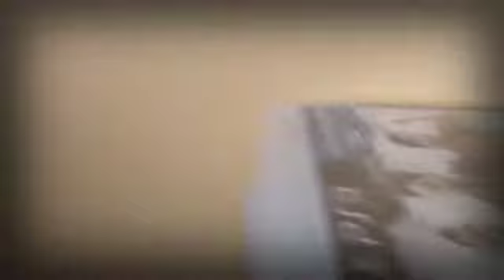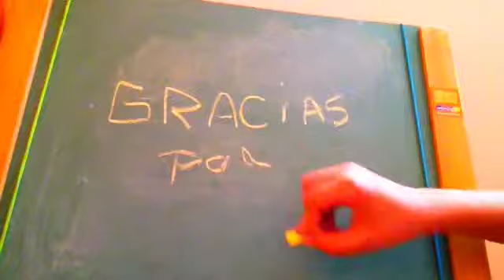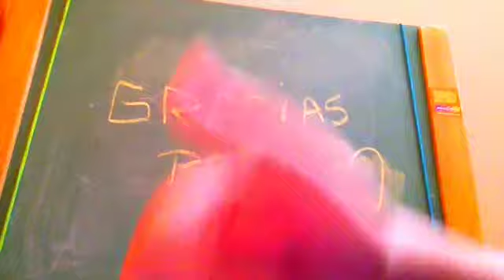Twitter - AFJMokakoTV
hola gente espero que les guste este nuevo vidio hablando de twitah o algo asi... wEe.. CHAU nos vemos la prox